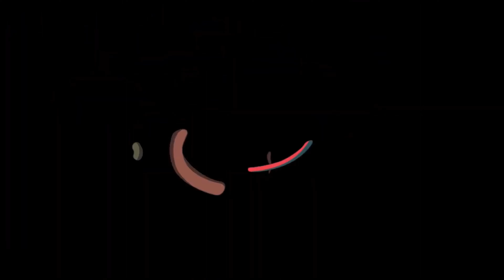Biggest brownie in village🤯| Giant brownie| Oreo brownie|brownie recipe#oreocake